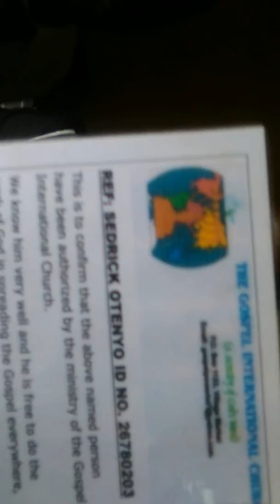JORDAN HEALING CENTRE BY APOSTLE SEDRICK OTENYO,CELLPHONE NO.0713616169.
OUR APOSTLE SEDRICK,RECEIVING HIS WORKING PERMIT/CERTIFICATE FROM PASTOR RUEBEN OMITI OF GOSPEL INTERNATIONAL CHURCH NAIROBI,WITNESSED BY PST JACKTONE,ZADOCK,MARTHA,EDINA,JOSPHAT AND THE ENTIRE CHURCH ON SUNDAY 3/04/2016.